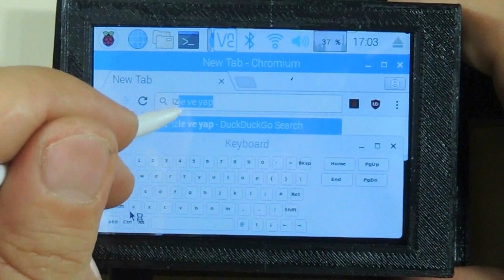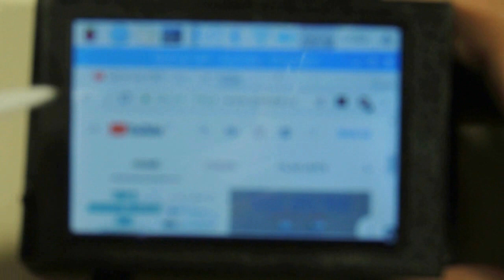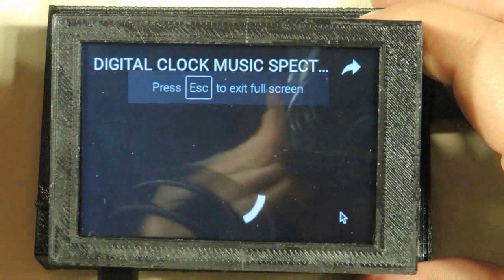Mini Computer with Raspberry Pi 3 | PiBOOK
Hi Makers,
Today,we are with a new project again. And this is PiBOOK. PiBOOK was made from a Raspberry Pi and RPi Display. By the way, The Raspberry Pi is a low cost, credit-card sized computer that plugs into a computer monitor or TV, and uses a standard keyboard and mouse. It is a capable little device that enables people of all ages to explore computing, and to learn how to program in languages like Scratch and Python.
So, recently, we started to think about how we could do a project with raspberry pi. Then Pi came to design in the form of a small computer knowing that it was a computer. This must be small. But Pibook needed to be portable and used with an external power supply. like a Powerbank. Thus, we made the necessary drawings. And we designed it visually.
PiBOOK has ;
- Raspberry Pi 3 Model B
- 3.5 inch Rpi Display
- Powerbank and cable
If you want to make this project, you can buy from below links ;

Watch our video to find out how it is done and if you like it, do not forget to “like” our video and share it. Do Not Stop IZLE & YAP
If you want to browse our other projects ;
HOW TO MAKE ANIMATED RGB WALL CLOCK ?
HOW TO MAKE AN INFINITY MIRROR CLOCK ?
HOW TO MAKE A 3D ILLUSION LAMP ?
HOW TO MAKE AN INFINITY MIRROR VU METER MUSIC EQUALIZER ?